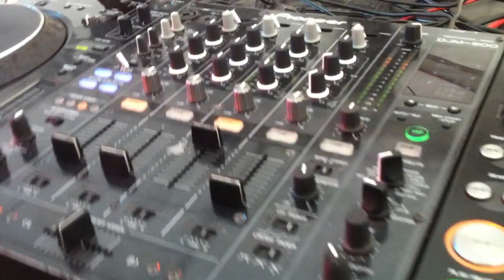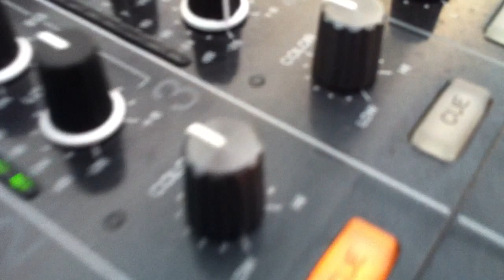DJ Akademija 2011 - GTB Nastup polaznika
Nastup polaznika na Green town beat partyju u Zelini, 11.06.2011.
Dj Akademija je kao poseban dodatni termin izvan predavanja organizirala za svoje polaznike 8. generacije nastup na jednom velikom partyju kao warm up. Za mnoge je to bilo prvo pojavljivanje na jednom takvom eventu nakon što su prve korake oko glazbe i mixanja naućili upravo na Dj Akademiji.

Nastupili su: Tomislav Sviben , Roko Šute , Andrej Habeković , Predrag Klobučar, Julijan Krištić i Ivan košar.